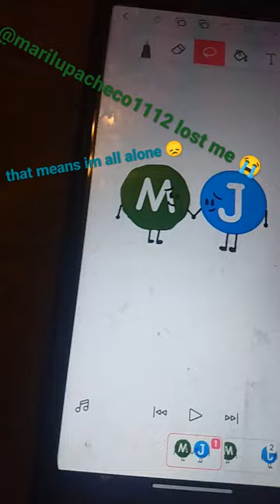I'm sad bc i lost @marilupacheco1112 😭